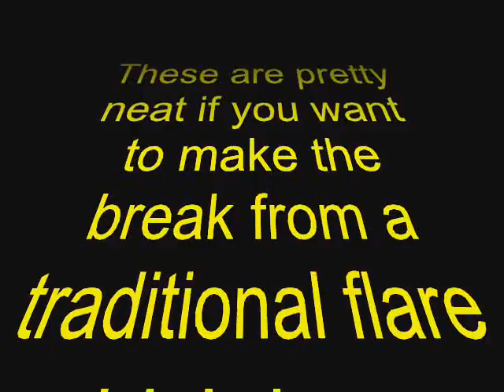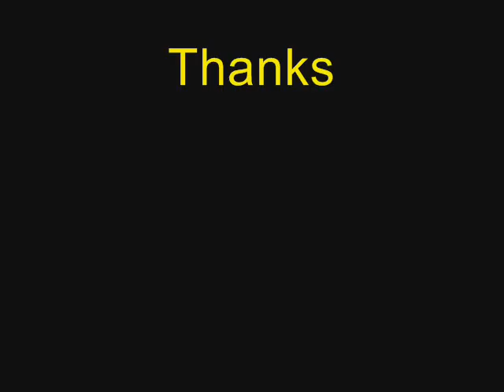Powerflare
Powerflare LED flares